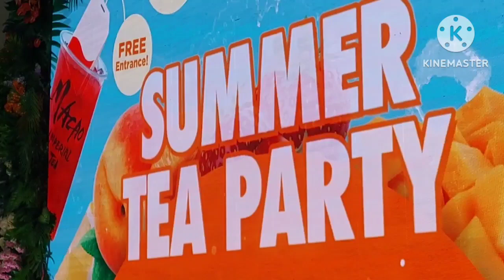SUMMER TEA PARTY AT SM MEGAMALL,(THE MOUNTAINEER BOY VLOG).